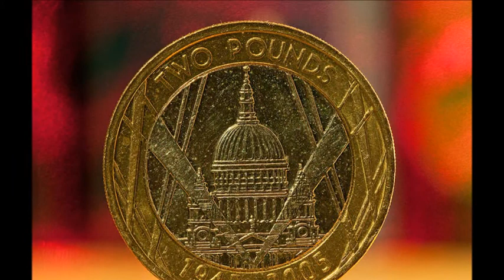Two Pound Dance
Granaries, The Granaries, Bashment, R&B, Soul, Reggae. Ol Skool, revival, rare groove, Two Pounds, Dance, Party,Rave